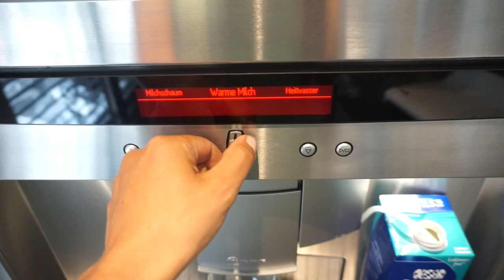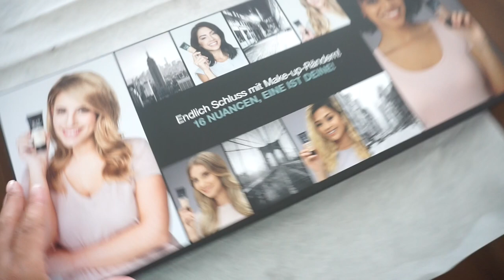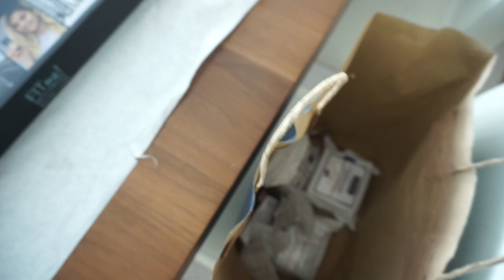MAX lass die Mädchen rüber! Mit Lionel Richie im Kino I FREUNDSCHAFT ? Lesandro springt😱 Familyvlog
Max lässt die hübschen Mädchen nicht rüber !
Traut sich Lesandro vom 10 Meter Sprungturm?
Wir shoppen und kochen gemeinsam mit euch...

Freundinnen die sich ohne wenn und aber auf den Weg machen um eine schöne gemeinsame Zeit zu verbringen...
Das alles heute in meinem Video, viel Spaß dabei.

Was baut Max da?

Für Max 18.Geburtstag:
PINATA:

NEU IM DM.. L'OREAL, MANHATTAN,MAYBELLINE ,BALEA,..
hier gibt es tolle Neuigkeiten für euch in meinem Video, und ihr habt die Möglichkeit etwas tolles zu GEWINNEN :)

15% auf jeden Einkauf bei danielwellington.com!

Diesen hier hat sich Lesandro bestellt:

Equipment:
'Canon 700d